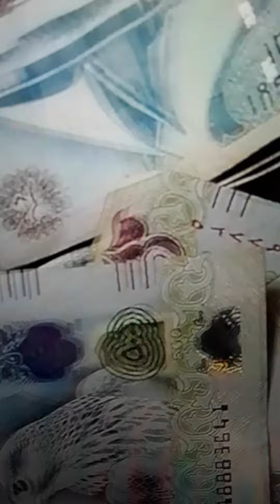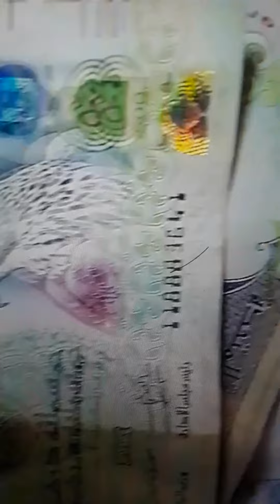for Filipinos only from the philippines hulaan lang ilang thousands of Dirhams.for 1k Gcash today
for Filipinos only hulaan ilang thousands of Dirhams for 1k gcash today only